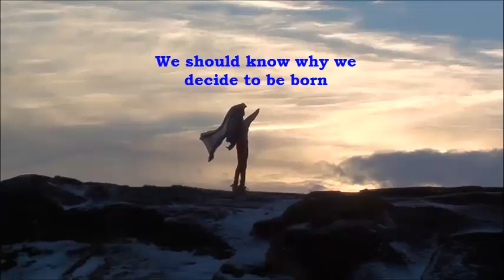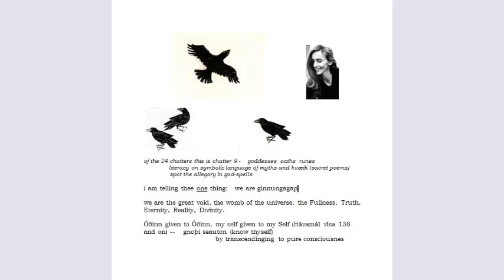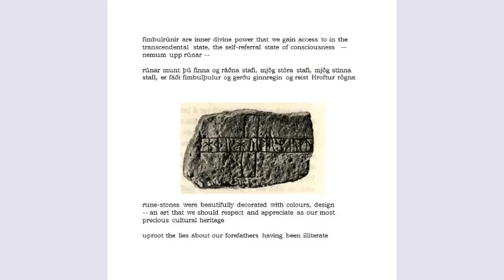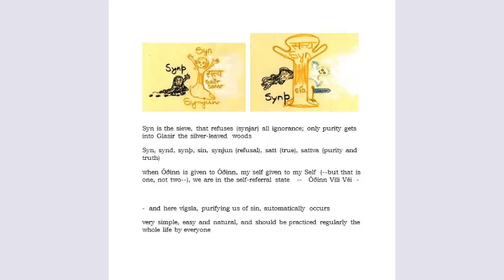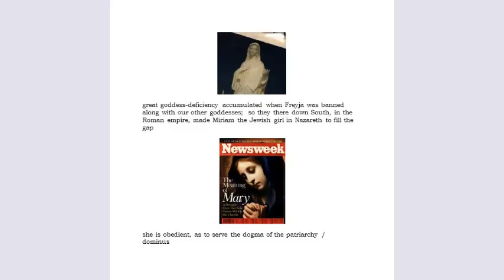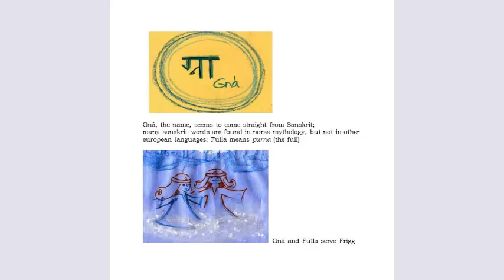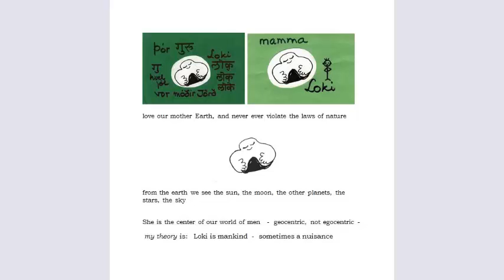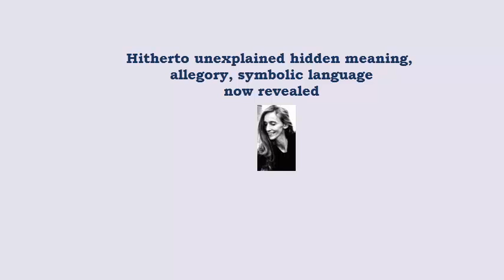Óðsmál Chatter Goddesses Oaths Runes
These 24 little chatters (written 1996) were a kind of intro to the Óðsmál research (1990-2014) on the abyss of Our Forni Siður.  Enjoy understanding hitherto misinterpreted concepts. We should know why we choose to be born. #9 of 24
Óðsmál books on Amazon – Music by Göia goði